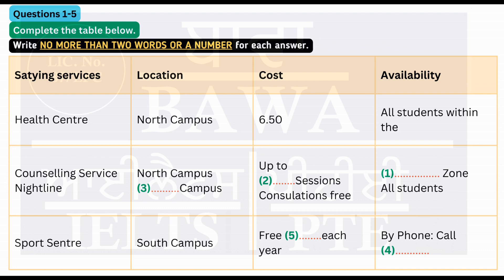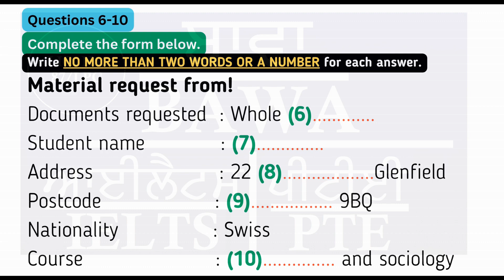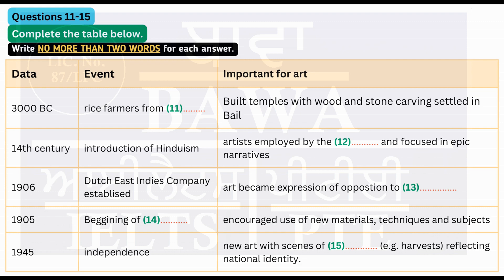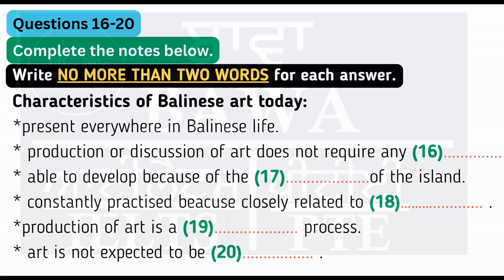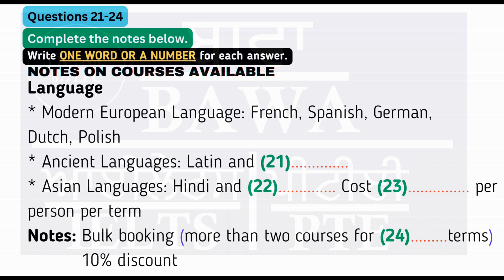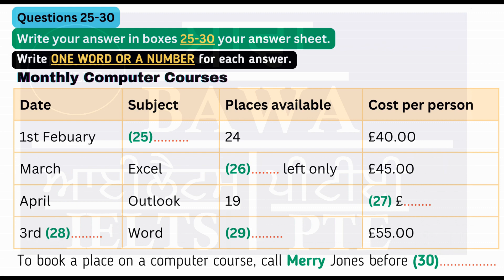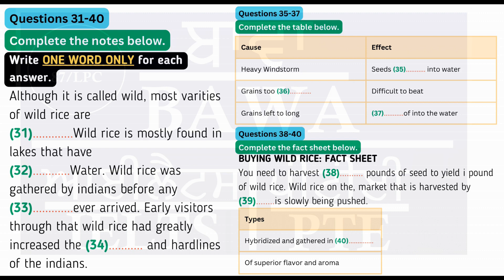July 14 - Listening Test 1